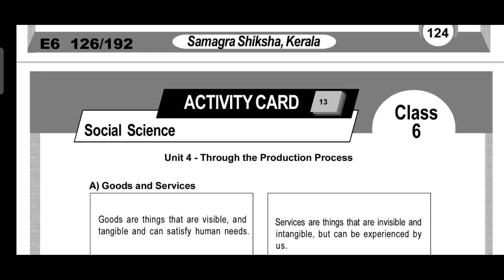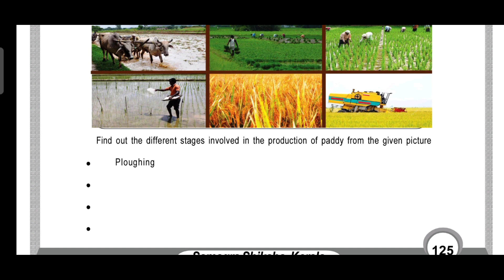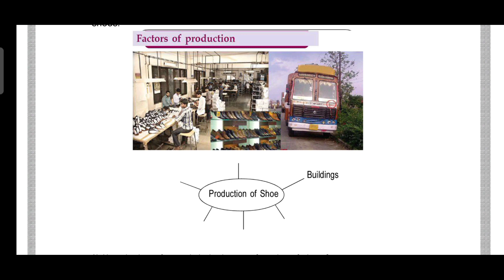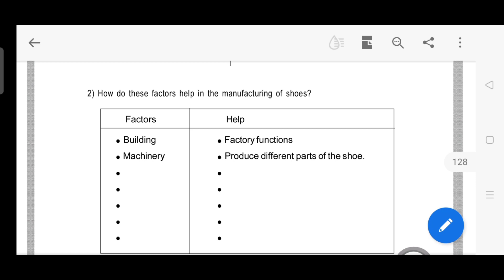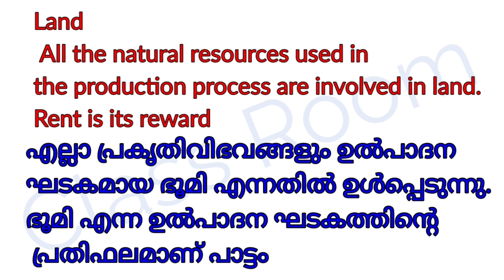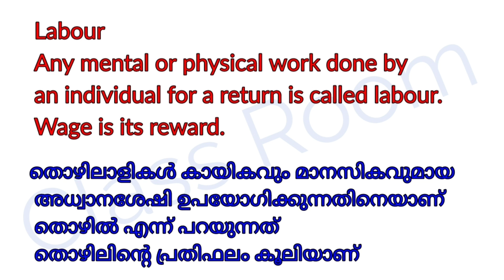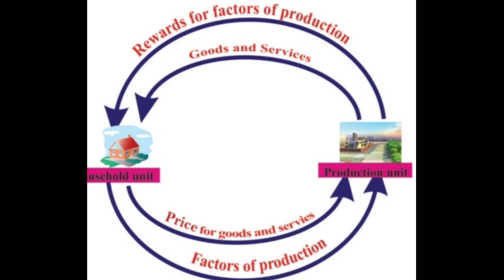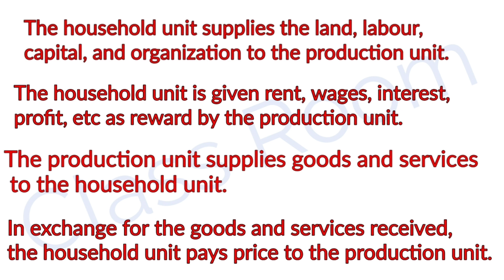Learning excellence record class 6 Social science Activity Card 13 &14